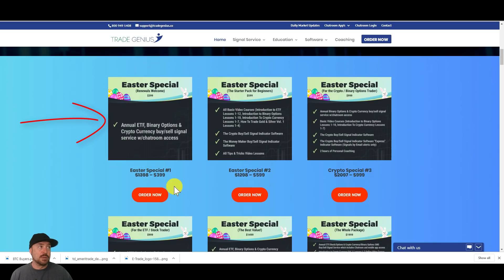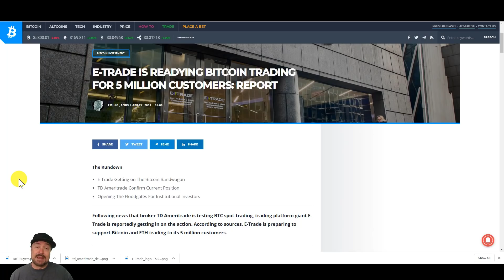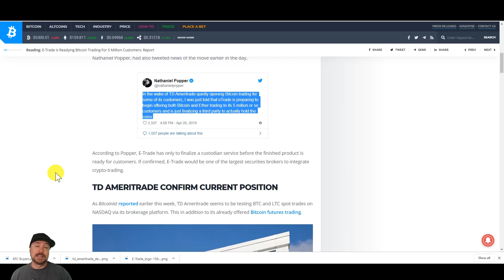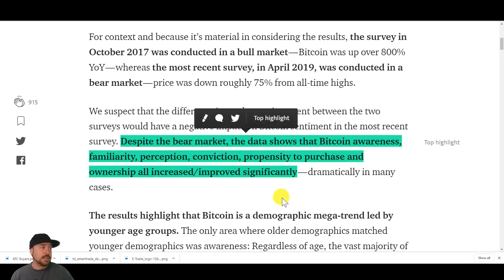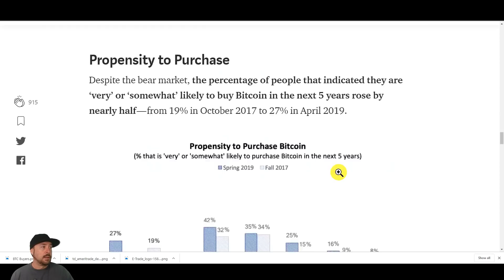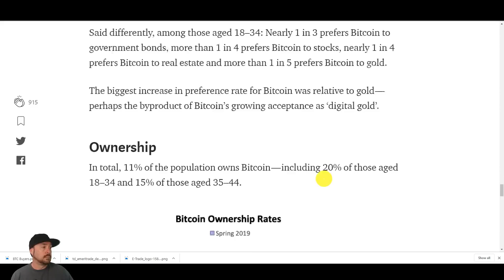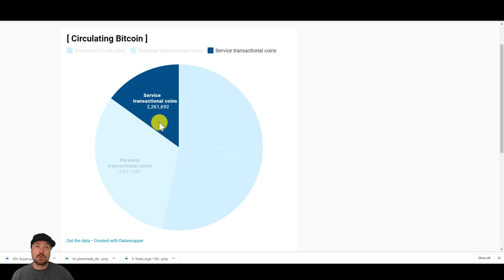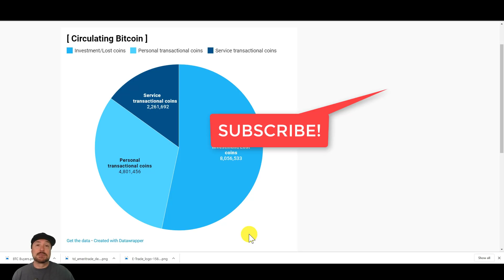Millions of New Buyers Coming for Bitcoin Litecoin Ethereum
Twitter.com/Thetradegenius
Instagram.com/Thetradegenius